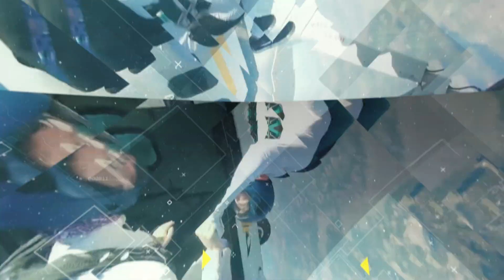High on You (OFFICIAL MUSIC VIDEO) - TRAIG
This 80's rock smash hit originally from Survivor, has been reworked and updated to give it another run in 2022! TRAIG made an anthem to deliver elation to all those at the party! Produced by Mega Producer, Leo Frappier, TRAIG teamed up with Swishcraft Music and in association with Disco Daddy Music, to drop his 5th studio EP reminding everyone to just have a great time!